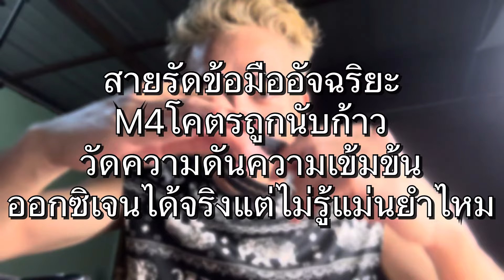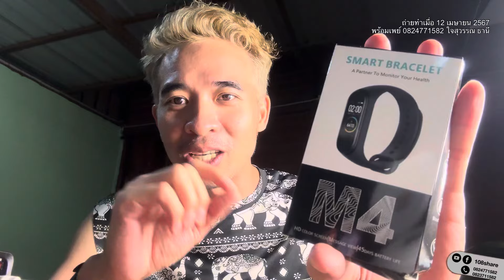สายรัดข้อมืออัจฉริยะM4 โคตรถูกนับก้าววัดความดันความเข้มข้นออกซิเจนได้จริงแต่ไม่รู้แม่นยำไหม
สายรัดข้อมืออัจฉริยะ M4 โคตรถูกนับก้าววัดความดันความเข้มข้นออกซิเจนได้จริงแต่ไม่รู้แม่นยำไหม